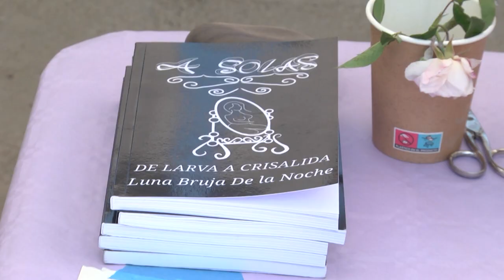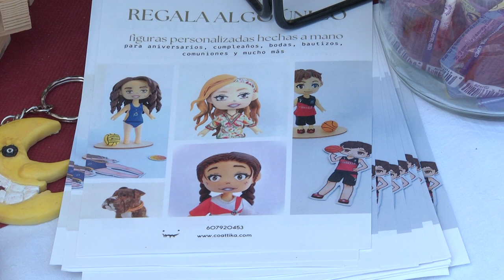Segona edició del MercArt la fira d'art jove